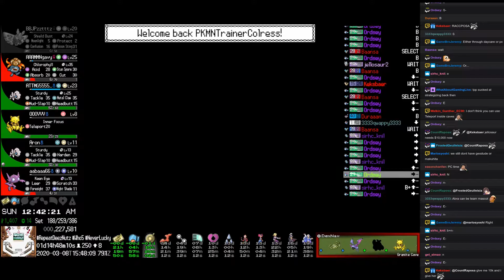Twitch Plays Pokémon - The Gauntlet Emerald - Day 1, hour 15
Twitch Plays Pokémon - 6th Anniversary - 𝕿𝖍𝖊 𝕲𝖆𝖚𝖓𝖙𝖑𝖊𝖙. - Pokémon Emerald (Generation 3)